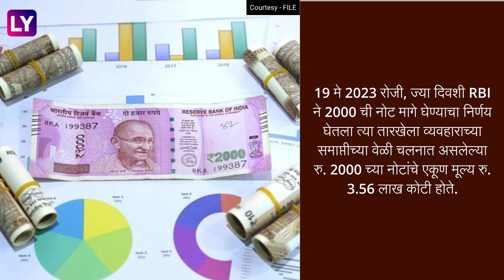Note Deposit & Exchange: Rs 2,000 च्या नोटा बँकेमध्ये जाऊन बदलण्याची मुदत संपली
आरबीआयनेनुसार अजूनही 2000 च्या चलनी नोटा बाजारात आहेत. 7 ऑक्टोबर पर्यंत नागरिकांना बँकेमध्ये जाऊन नोटा बदलण्याची वेळ दिली होती, जाणून घ्या अधिक माहिती

RBI #₹2000NoteDeposit #₹2000Note